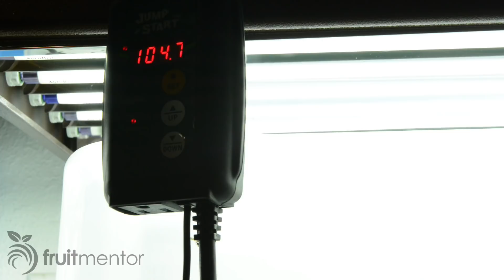Cách giâm cành – Giâm và ghép cành cam quít cùng một lúc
Video này hướng dẫn cách giâm và ghép cành cam quít cùng một lúc.

Đầu tiên, quan sát một vườn ươm cây có múi tại California bằng phương pháp giâm và ghép cành.  Phần tiếp theo, học cách giâm cành cây có múi từ hom cây qua các hướng dẫn cặn kẻ.
Nếu bạn trồng cam quýt từ hom cây, điều tối quan trọng là phải xử dụng chồi giống từ cây đã được kiểm nghiệm và xác nhận là không có bệnh.
Các bệnh về cây có múi như bệnh vàng lá gân xanh huanglongbing rất dễ dàng lan truyền qua cách nhân giống thực vật nếu hom cam quýt được lấy từ cây không được bảo vệ và chưa được kiểm tra để xác nhận không có rầy chổng cánh.

Cách đặt chồi giống từ Chương trình nhân giống vô sinh cây cam quít CCPP:

Nhân giống cam quít bằng cách giâm cành không dễ dàng.   Nếu muốn nhân giống bằng cách ghép vào gốc ghép, xin xem video
(Ghép cam quít bằng chồi)
(Ghép cam quít bằng cành)

Tại California, thu thập bất kỳ vật liệu nào để nhân giống cây có múi kể cả chồi cây và hạt giống từ các nguồn không đăng ký là bất hợp pháp. Bất kỳ cây có múi nào được trồng hoặc ghép ở California bắt buộc phải từ một trong hai nguồn cây hợp pháp dưới đây:
1.    Chương trình làm sạch sâu bọ cho các vườn ươm cây có múi điều hành bởi California Department of Food and Agriculture ( viết tắt là CDFA, Văn phòng thực phẩm và nông nghiệp California)
2.    Citrus Clonal Protection Program (viết tắt là CCPP, Chương trình nhân giống vô sinh cây cam quýt) nằm tại đại học Riverside tại California